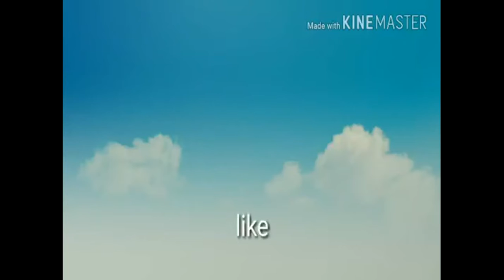Guerra de Canais parte 1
Esse vídeo é uma brincadeira,onde os canais são representados como países,em mapa